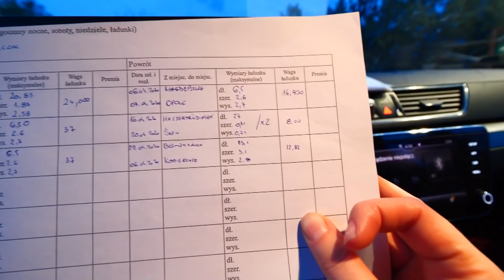Kwiecień - podsumowanie miesiąca, April - month summary, 25/2020 Iwona Blecharczyk